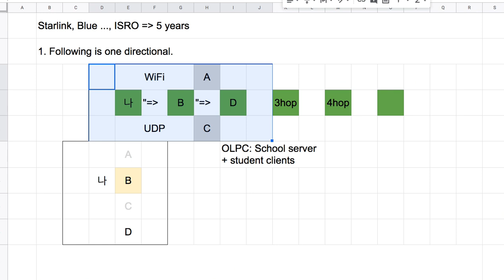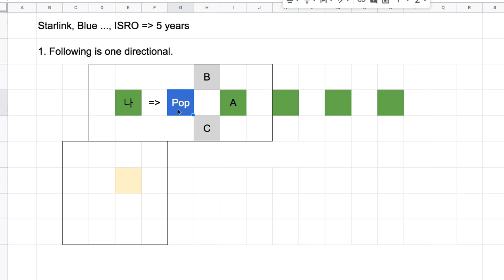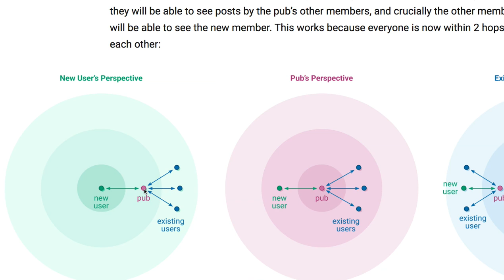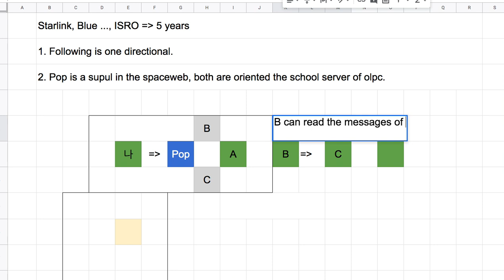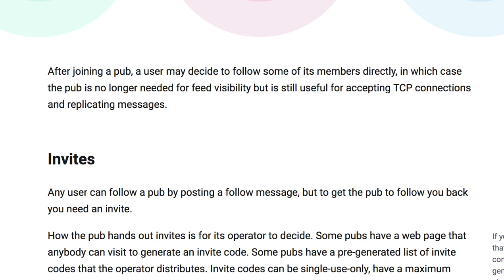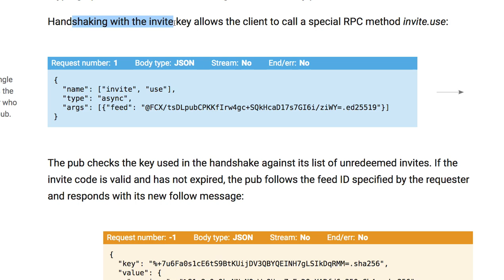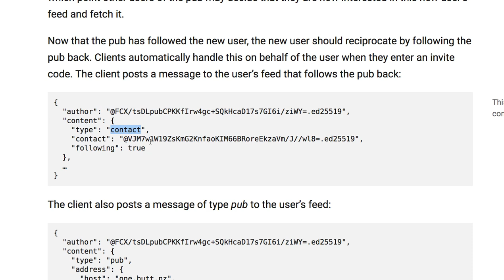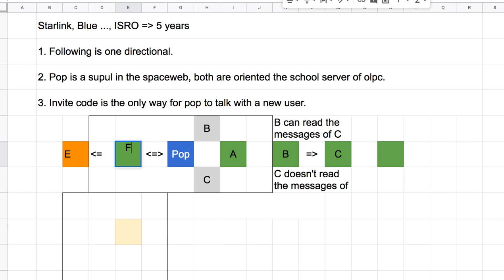Spaceweb 035 - Invites